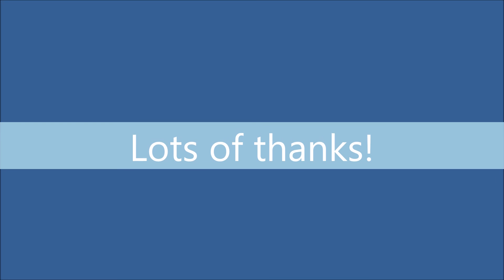KHIDMAT KOMUNITI 40